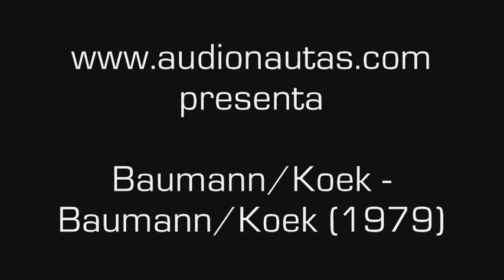Baumann / Koek - Baumann / Koek (1979)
The music published in our channel is exclusively dedicated to divulgation purposes and not commercial. If someone, for any reason, would deem that a video appearing in this channel violates the copyright, please inform us immediately before you submit a claim to Youtube, and it will be our care to remove immediately the video accordingly.

El álbum de Wolfgang Baumann y Eta Koek Baumann / Koek (1979) fue grabado en noviembre de 1978 y mezclado en los estudios de Conny Plank en Colonia. En primera instancia el álbum fue autoeditado por los autores y distribuido a través de la tienda de discos del propio Baumann, Françoise Records en Kempten (Alemania). Durante el año 1979 tuvo una segunda edición distribuida por el sello Well Known Records.

Tracklist

A1 Yarabbim - 11:50
A2 TD-Mem - 8:15
B1 Gamabol - 11:39
B2 Where - 5:20
B3 Sequencer-Roll - 2:18